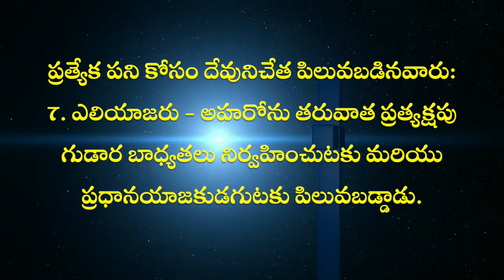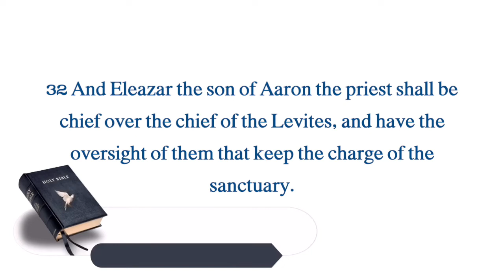May 7 2022, నేటి దేవుని వాక్యం , Todays Word of God, by Laiman Nannepaga